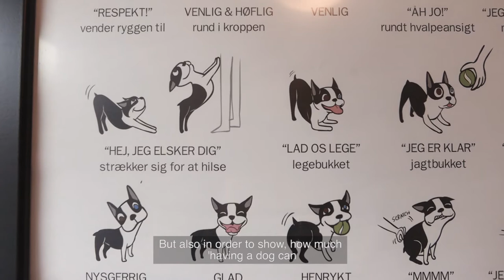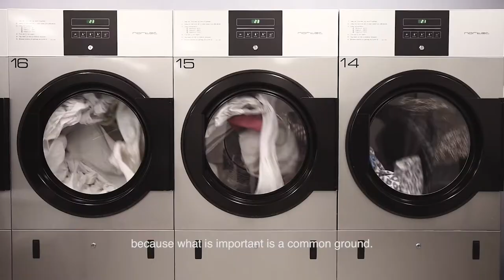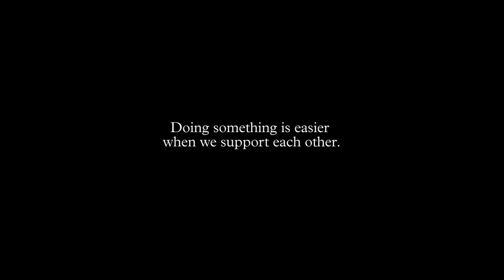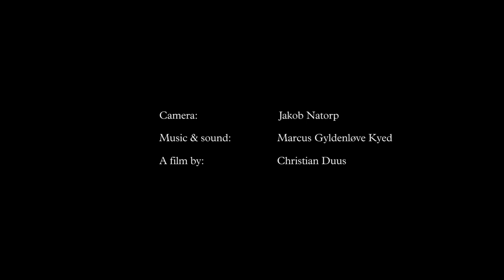We all have an important cause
Watch our movie about Sager der Samler (translated: Uniting Causes). It is about being an activist in our own lives and being part of a community of mutual support. We hope the movie will inspire you - and we are grateful if you will help us to share it. The movie is made by Christian Duus with support from Jakob Natorp (camera) and Marcus Gyldenløve Kyed (music and sound).